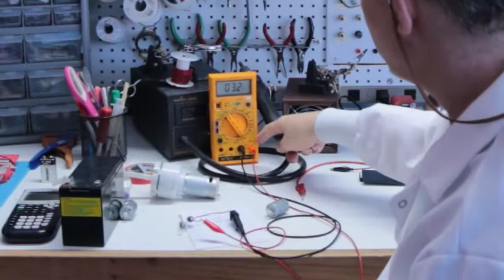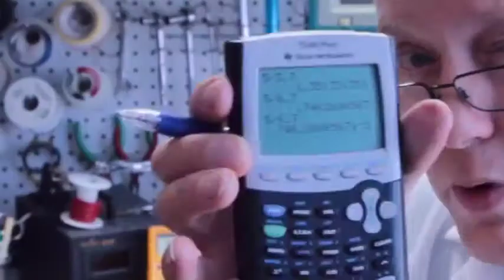Resistance of Loads